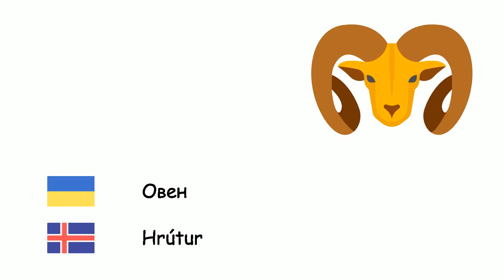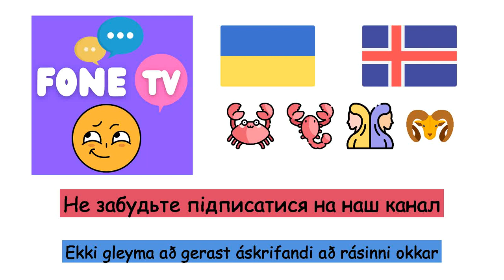Астрологічні знаки (Ісландська мова) (uk-is)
Fone TV
uk-is-18
Stjörnumerki (Íslenska)
Овен - Hrútur
Телець - Naut
Близнюки - Tvíburar
Рак - Krabbi
Лев - Ljón
Діва - Meyja
Терези - Vog
Скорпіон - Sporðdreki
Стрілець - Bogamaður
Козеріг - Steingeit
Водолій - Vatnsberi
Риби - Fiskar